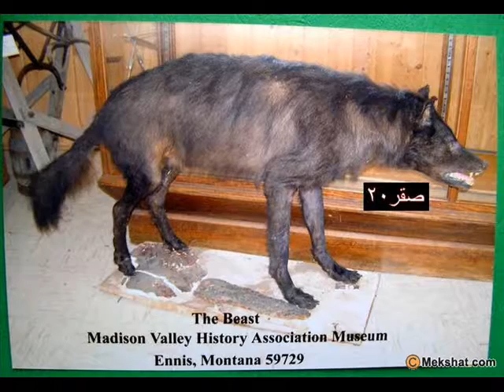Hybridization strangest animals around the world